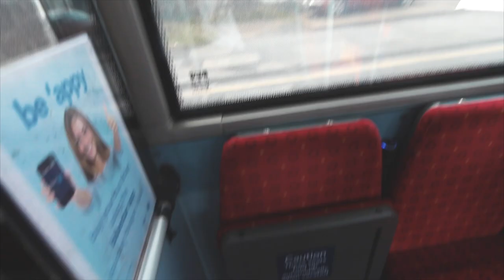Battling anxiety when running a business - Vlog week 4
This week we open up about a different type of battle that we are facing, something that we have not had to worry about before. We open up in the hope that our honesty will be an example of how genuine we are, being honest has worked out well for us so far. See you all net week!

Glass House, and who we are.

Glass House Productions are film makers that formed a business through the love of Film, Music and Photography. They formed on the Isle of Wight, but their passion and ambition stretches far further.

Reuben Mowle and Charlie Fennimore are the directors of Glass House Productions and work tirerlessly to grow the business.

Glass House specialises in Cinematic Wedding Films, Music Videos, Festivals & Events and Commercial film making.

"Every couple, every business, every song and every event has a story, and telling your story is our passion"